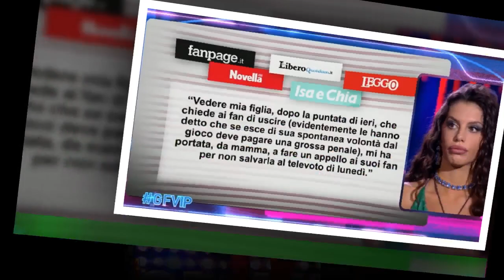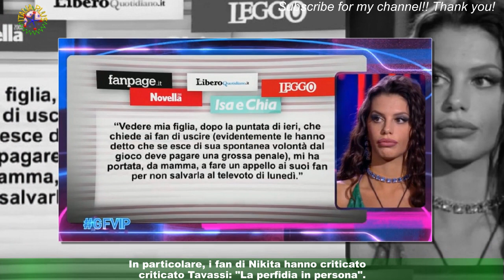GFVip 7, Giaele sogna Nikita Tavassi: 'Speriamo di no' (Clip)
Il prossimo 3 aprile è prevista la finale del Grande Fratello Vip 7. Dunque, capita spesso che i "vipponi" si trovino spesso a parlare del vincitore.Mercoledì 29 marzo, Giaele De Donà ha rivelato di aver sognato che Nikita vincesse il programma.Edoardo Tavassi però senza peli sulla lingua ha replicato augurandosi che il sogno non diventi realtà poiché secondo lui la modella triestina non meriterebbe di vincere.